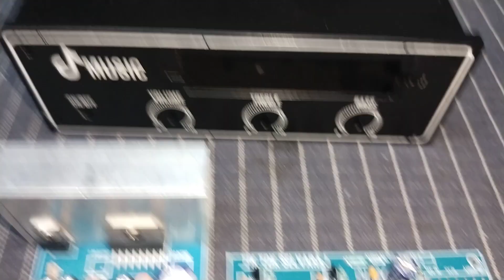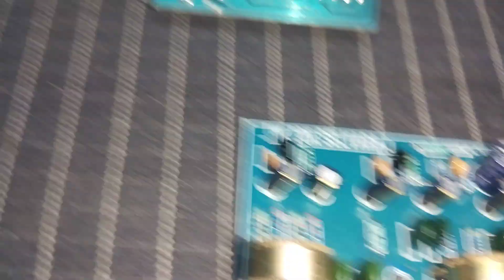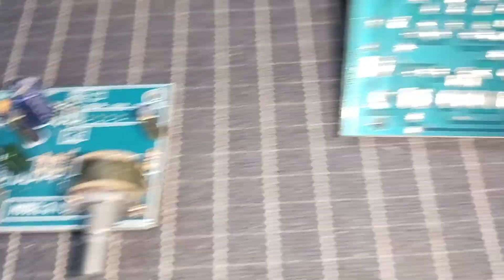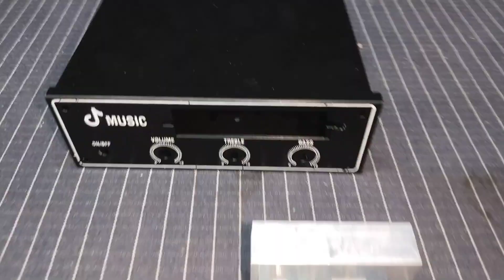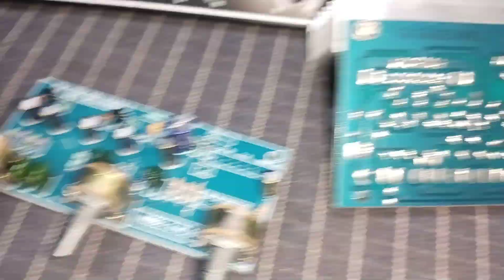DC auto full kit amplifier board with cabinet DC power supply 12 volt call.9043269115